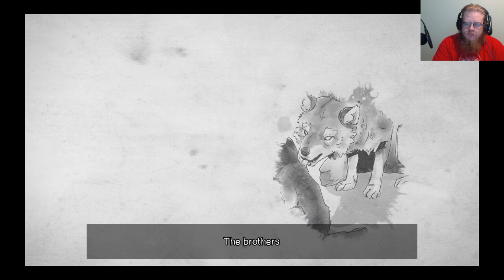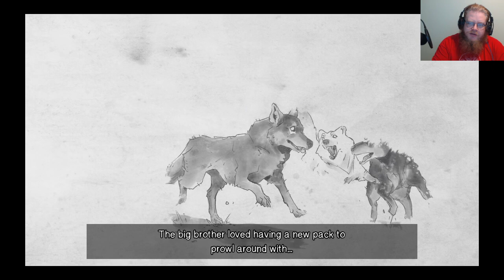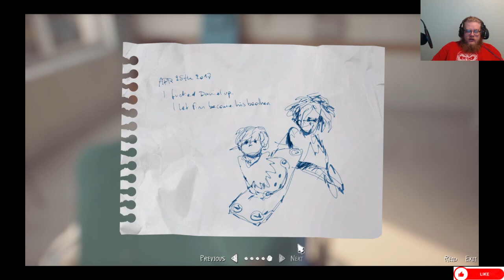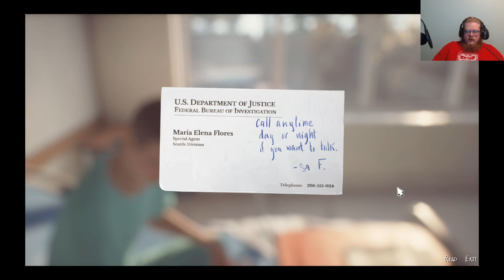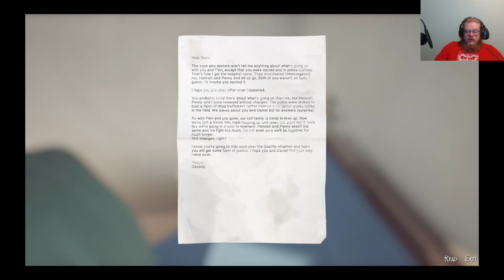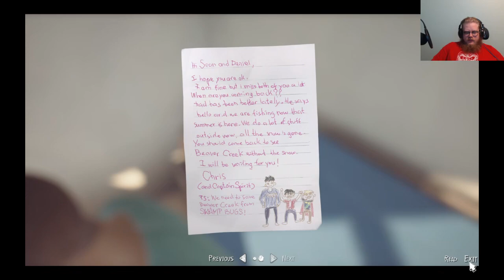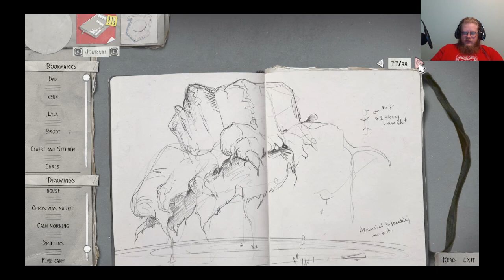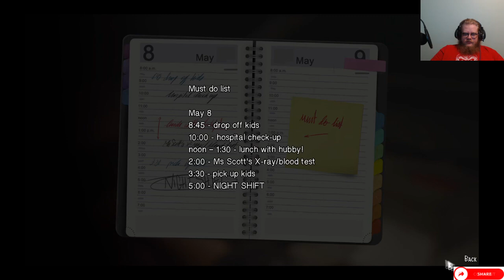Life is Strange 2: Episode 12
Howdy All,

Chapters:
0:00 Intro
0:34 Main Video
58:22 Outro